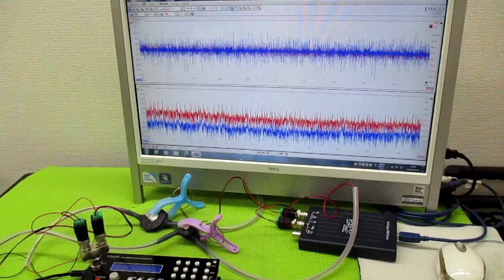超音波プローブの発振制御